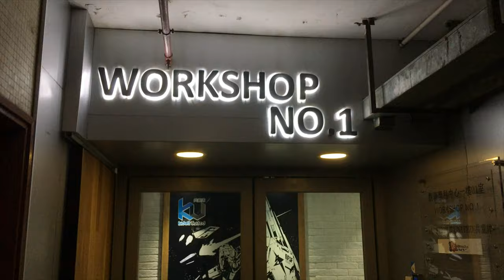ToysTV Toys Shopping Guide Hong Kong P14 Kidult United 共童体 香港玩具購物攻略 14